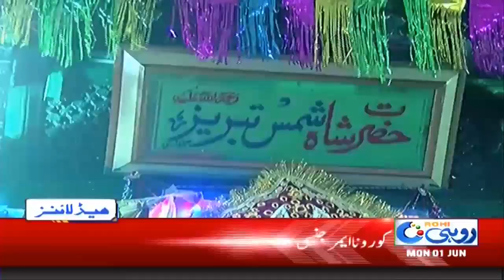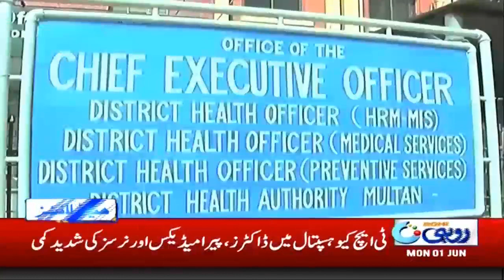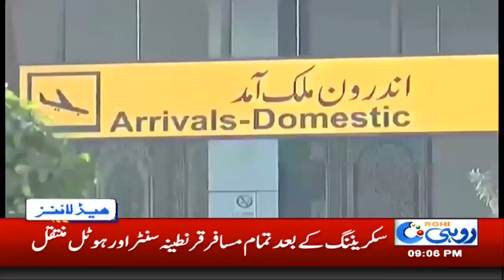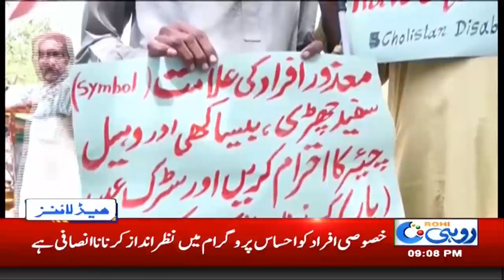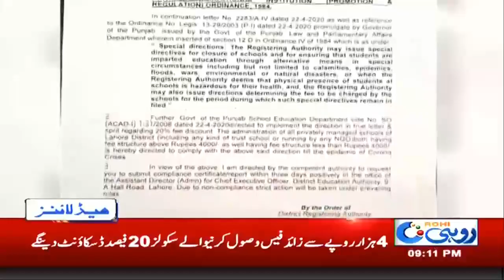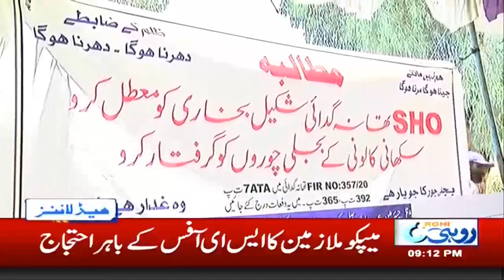9pm | News Headlines | 1 Jun 2020 | Rohi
9pm | News Headlines | 1 Jun 2020 | Rohi